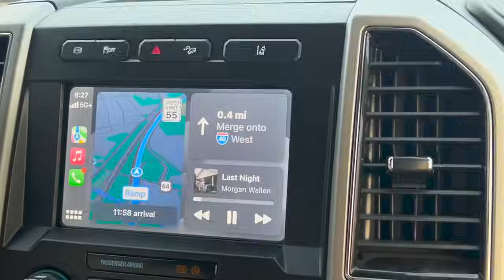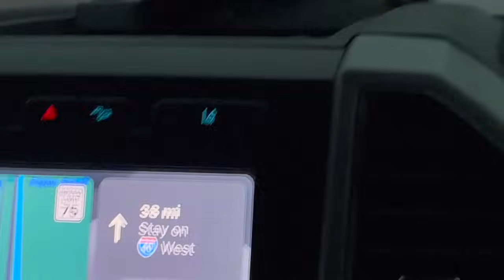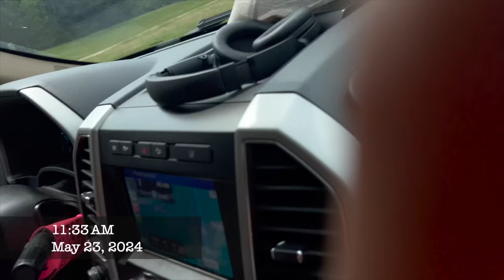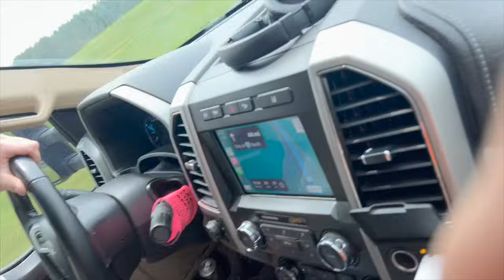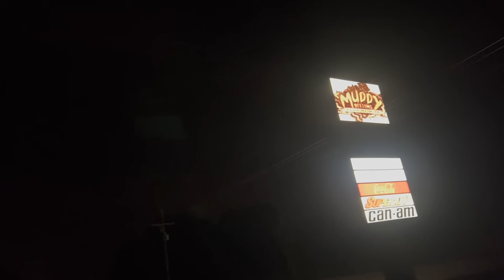LOUISIANA MUD DON'T PLAY (Road-trip VLOG) | MUDDY BOTTOMS PT1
Hey y'all today's upload is about me and josh going to muddy bottoms. We met up with @SoggyBottomConcepts in stonewall, LA. We put 6" portals on my maverick and swapped em to 4" portals! I highly suggest doing research on what all fits on the on the swap! Going from 6" portal for a maverick sport to a 4" portal that fits a 500p; the brake rotors are way different, the brake rotor mounts are different but other than that swapping the top gears is all you have to do!!!